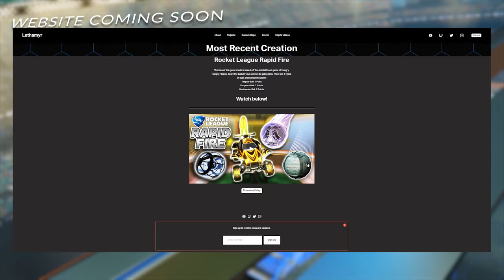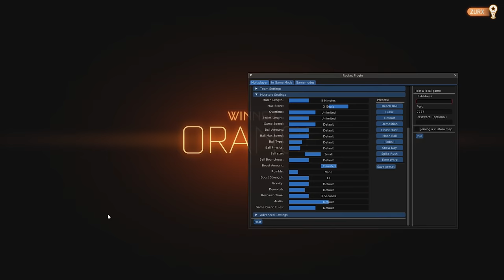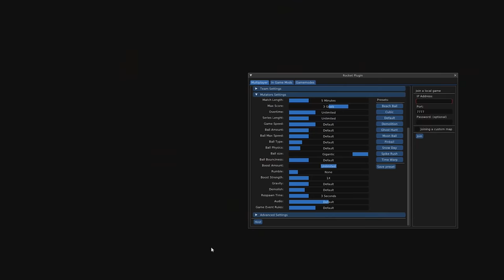ROCKET LEAGUE TETHERBALL, BUT THE BALL GETS BIGGER!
Camera Settings:
FOV: 110
Distance: 270
Height: 90
Angle: -4
Stiffness: 1